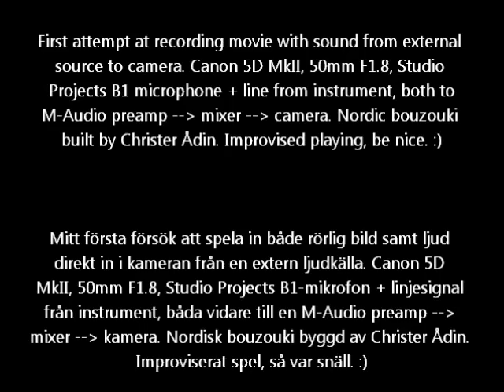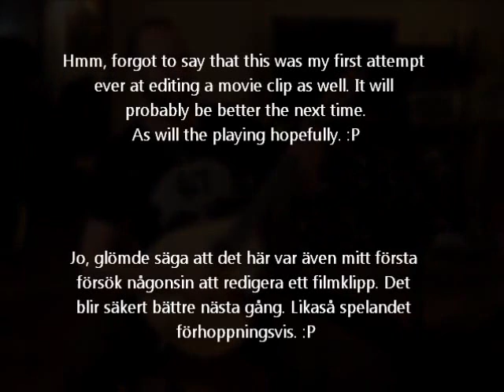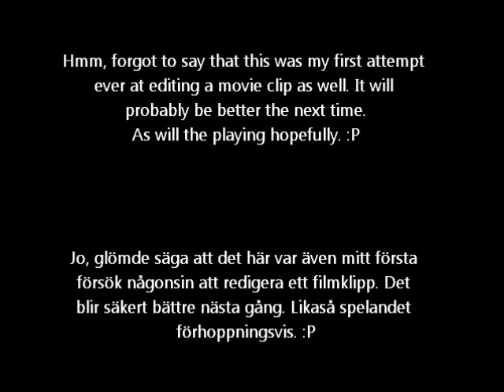Erik Larsson - Bouzouki / cittern improv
First attempt at recording a movie clip with direct sound to camera from an external source. Chain as follows.

Christer Ådin nordic bouzouki / cittern, Line + Studio Projects B1 Microphone, Both to M-Audio preamp, Mixer, Canon 5D MkII with 50mm F1.8.

Playing is improv, so don't hassle me on it, I know it was crappily played. ;)